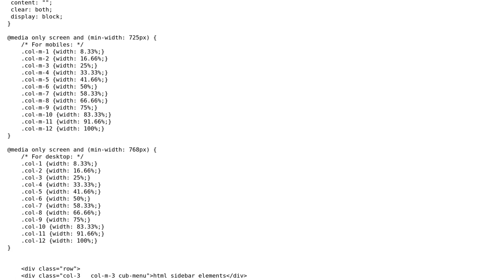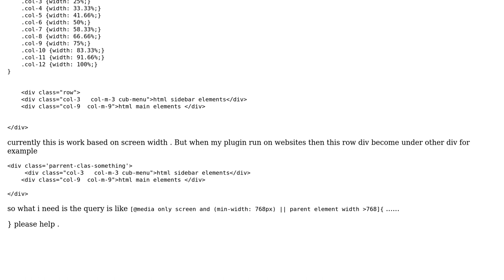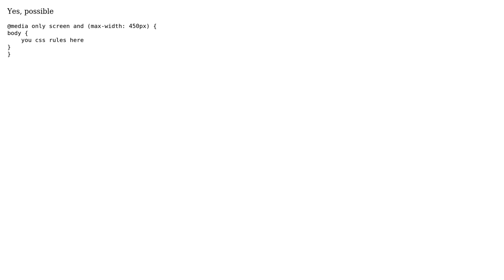OR condition in css for screen width and parent div width, . Media query based on parent element...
OR condition in css for screen width and parent div width, . Media query based on parent element width